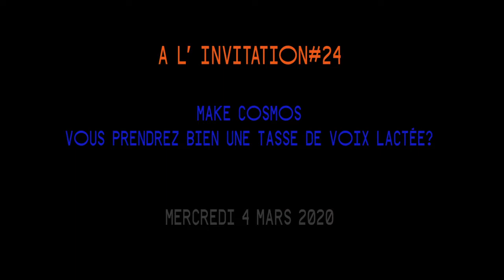À l'invitation #24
Le Centre de Documentation de l’ENSCI-Les Ateliers reçoit Geneviève Favre Petroff. Elle présente « Make Cosmos », un magazine d’Arts Contemporains Vivants. Il constitue son projet de mémoire de son Mastère Spécialisé en Création et Technologie Contemporaine, à l’ENSCI.